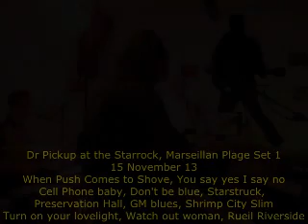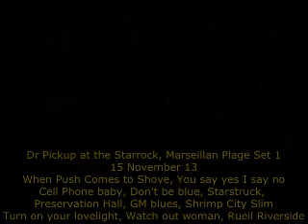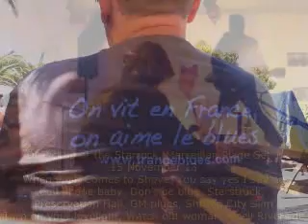Dr Pickup,@ The Starrock, Marseillan Plage, Set 1 Entire 15 November 2013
81000 Albi. Friday, 3 July  2020

guitar
Mureila Hofner Standup Electric bass Dr Pickup,Starrock Set 1 15 November 2013
When Push Comes to Shove, You say yes I say no, Cell Phone baby, Trophy
Don't be blue, Starstruck, Preservation Hall, GM, Shrimp City Slim, Turn on your lovelight, Watch out woman, Rueil Riverside blues
Bruce is using a PRS Singlecut Trem through a
Koch Studio tone and A Fender Pro Amp
Drp Strarrock 15112013 set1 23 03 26